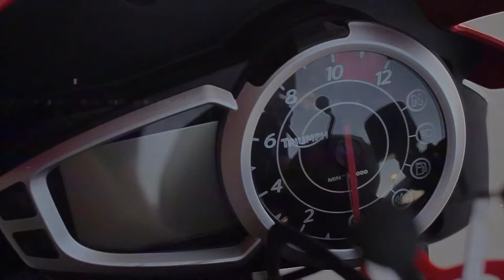My First MotoGP - Circuit of the Americas Red Bull Grand Prix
Bike N' Bird Decals:

Intro Song
Rayburger

Harley Videos: Kichai - Tails
Triumph Videos: Joyride - Damn

BUILD PARTS:
Chin Spoiler
Paint by Redline Auto Cycle in San Antonio, Texas

MY GEAR
►HELMET- AGV AX-8 Evo Naked
►JACKET-
►VISOR- AGV AX8-DS Anti-Fog Shield
►GLOVES- Alpinestars Celer
►BOOTS- Justin Men's Stampede 8" Lace-Up

►Spam Card Holder

►Dynamic Ringz LED Turn Signals

►2012 Triumph Speed Triple 1050

►Wolo Loud One Horn
►Progrip Black Gel Grip
►KATUR Bar End Mirrors

►Samsung Galaxy s8+
►Canon EOS 7D
►Canon 50mm f/1.8
►Canon EF 24-70mm